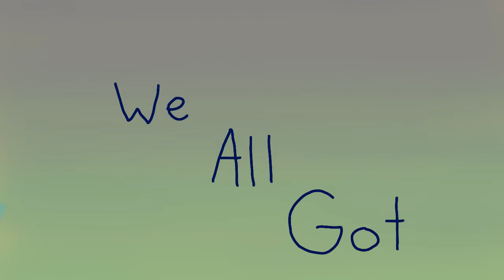Internet Personas (animation meme)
Original by GHOSTCORE

Heya, it's me again, I hope this video brightened up your day a bit. Here you get to see at least a cartoon style of what I one of my characters look like, as per usual, this animation meme I think went really well, and I encourage others to do it as well, it was really fun. Also you can see on the sweatshirt the acronym C.A.P.A and no this is not for a university or any other type of schooling, it's a inside joke for me from a book I'm writing (hopefully it'll be animated in the distant future) with these two main best friends who have both gone through hardship with depression and not feeling beautiful or cool, so they jokingly created together the "cool and pretty assiciation" and this is not at all exclusive, as far as I'm concerned all of you are part of it, alright that's all I had to say, bye now!